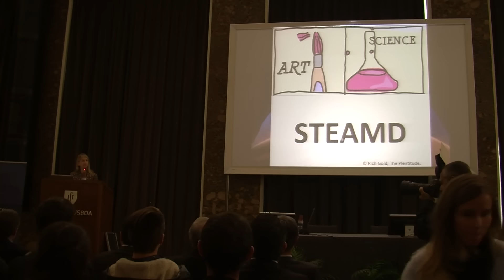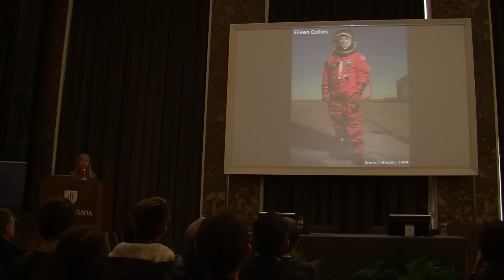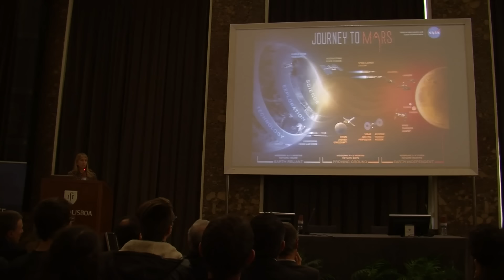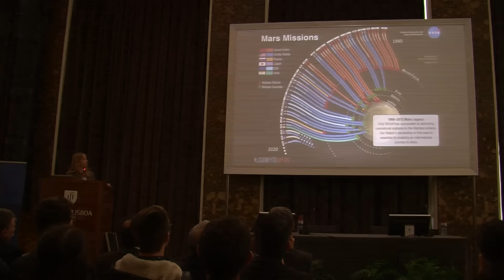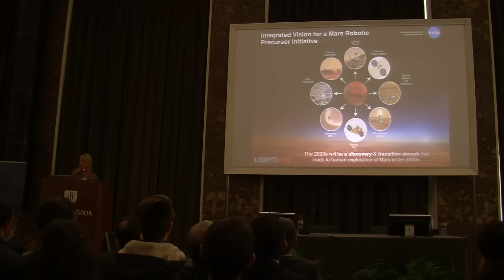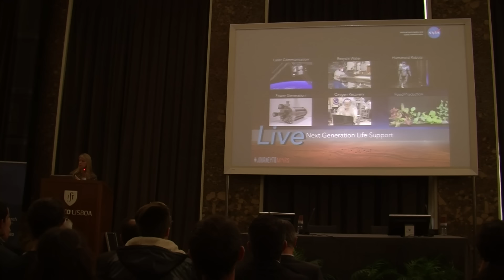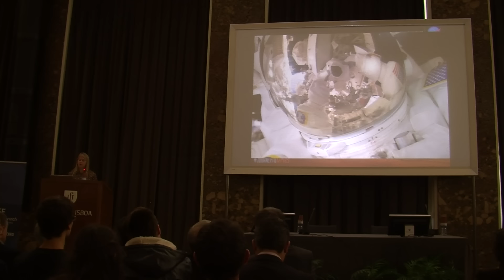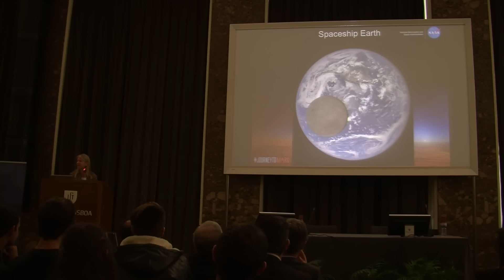Dava Newman's Journey to Mars | Instituto Superior Técnico, ULisboa | November 20th 2015